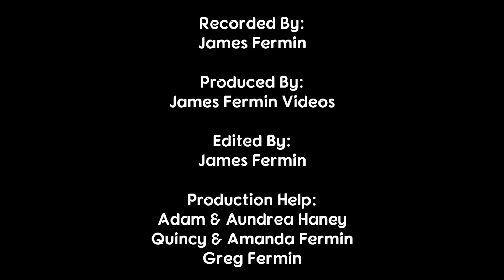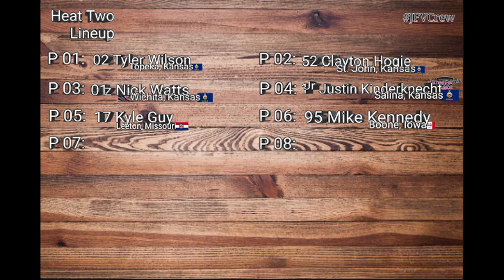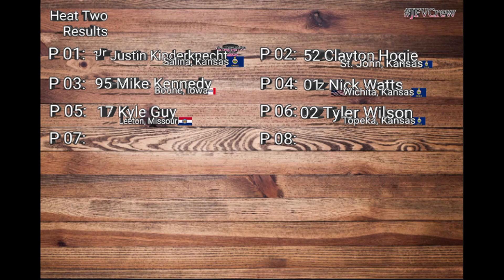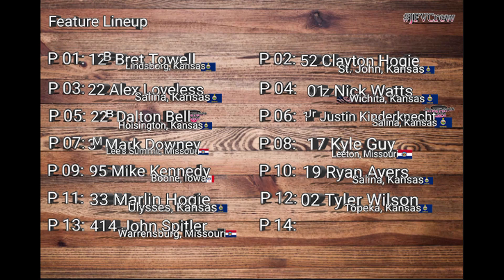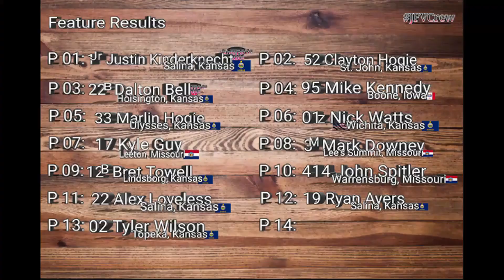IMCA STARs Mod Lites #2, Full Race, Heartland Hustle 40 Night #2, 81 Speedway, 04/09/22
April 9, 2022. Park City, Kansas.
Heartland Hustle 40 Night #2

Camera
Canon XA-30